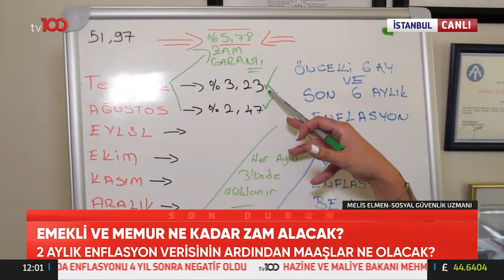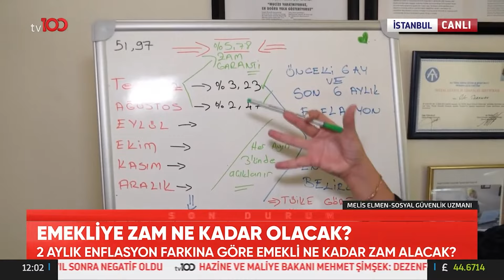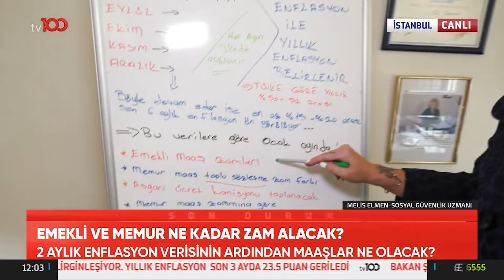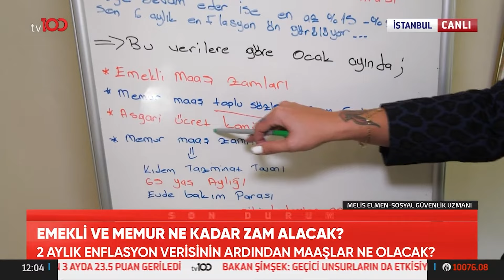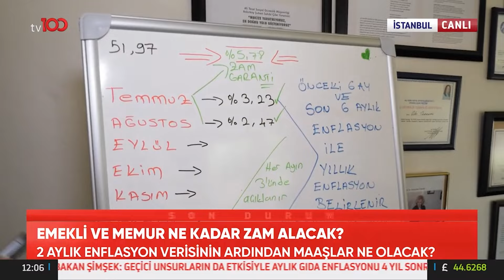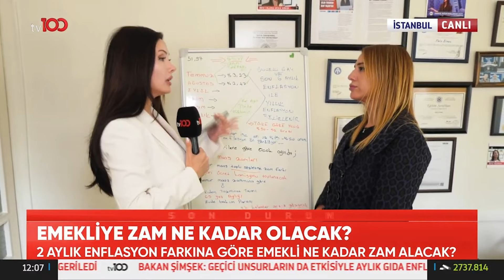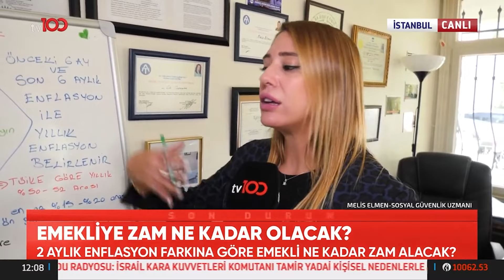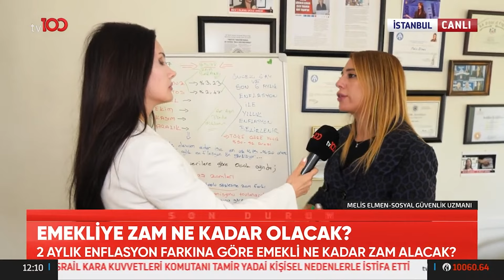2 Aylık Enflasyon Farkına Göre Emekli Ne Kadar Zam Alacak? | TV100 Haber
Ağustos ayı enflasyon verilerinin belli olmasıyla birlikte, memur ve emekli zammında belirleyici olan 2 aylık enflasyon farkı da belli oldu. "EMEKLİYE ZAM NE KADAR OLACAK?"

TV100'ÜN YENİ FREKANSI:

HD
Paket adı:
TÜRKSAT MPEG-4 PAKET 36 BATI
Frekans: 11837
Sinyal oranı: 30000
FEC: 2/3
Polarizasyon: V - Dikey

HD
Paket adı:
TÜRKSAT MPEG-4 PAKET 31 DOĞU
Frekans: 12083
Sinyal oranı: 13750
FEC: 2/3
Polarizasyon: H - Yatay